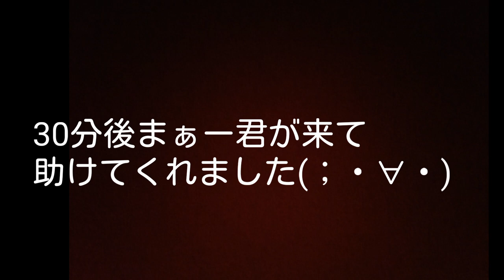悲劇 作業中にトランクに閉じ込められた〜∩´；ヮ；｀∩